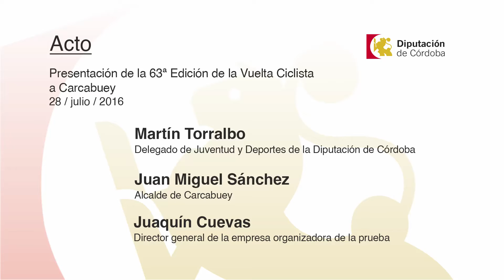RDP 63ª Edición de la Vuelta Ciclista a Carcabuey (28/07/2016)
Presentación de la 63ª Edición de la Vuelta Ciclista a Carcabuey

Asistentes:

Martín Torralbo, delegado de Juventud y Deportes de la Diputación de Córdoba

Juan Miguel Sánchez, alcalde de Carcabuey

Joaquín Cuevas, director general de la empresa organizadora de la prueba.

Fecha: Jueves, 28 de julio de 2016